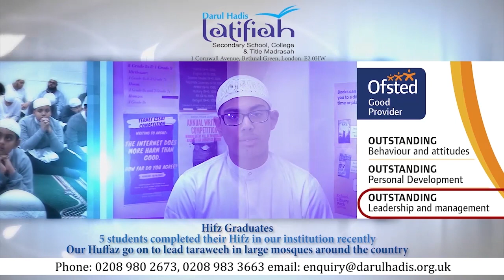সেটেলমেন্ট বা প্রি-সেটেলমেন্ট নিয়ে যত বিভ্রান্তি!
ইউরোপীয় ইউনিয়নের যারা সেটেলমেন্ট বা প্রি-সেটেলমেন্ট পেয়েছেন, তাদের কি কার্ড দেয়া হবে? যে কাগজ দেওয়া হয়েছে সেটা কোথাও নিচ্ছে না, সমাধান কী?